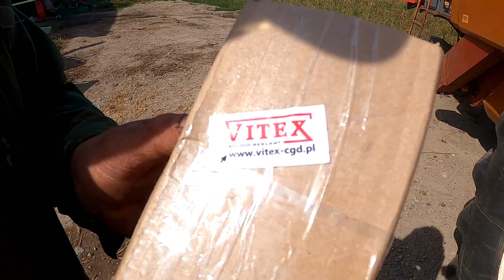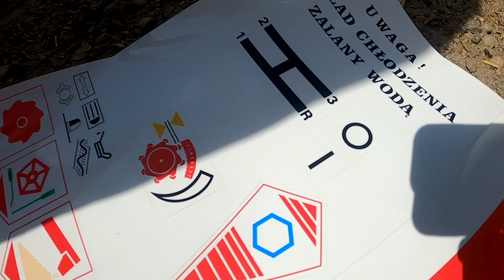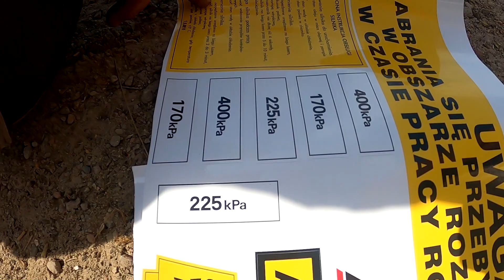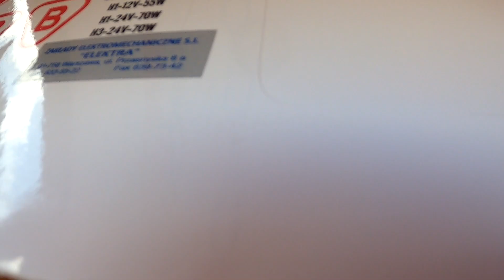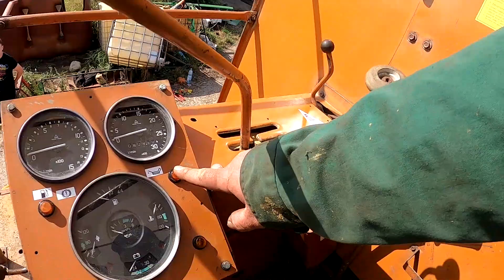Prezent od widza z USA Emblematy z Vitex dla Bizona Super Z056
Balbinka61 ze Stanów Zjednoczonych dla Tomasza